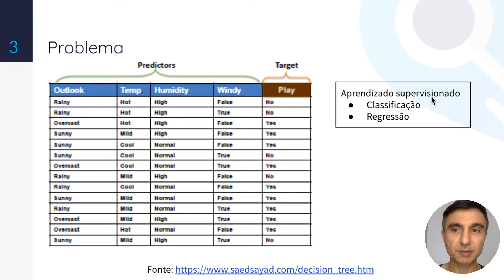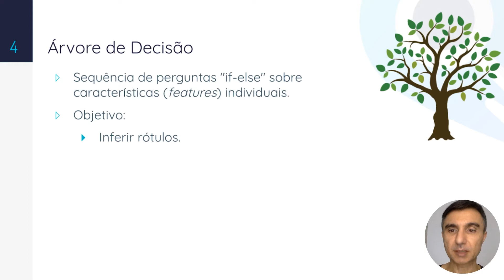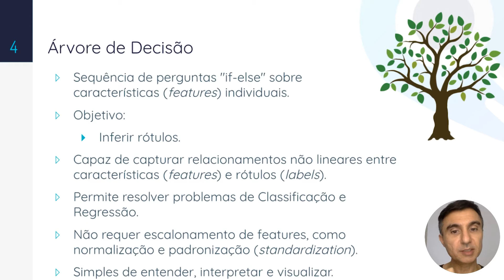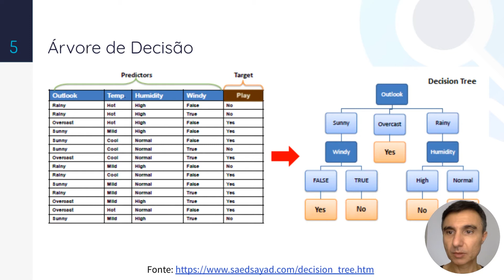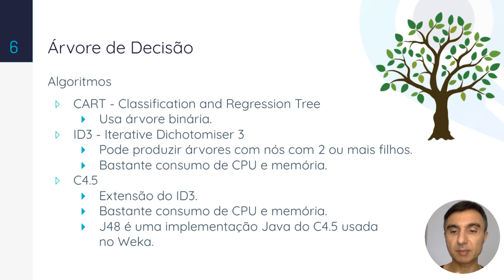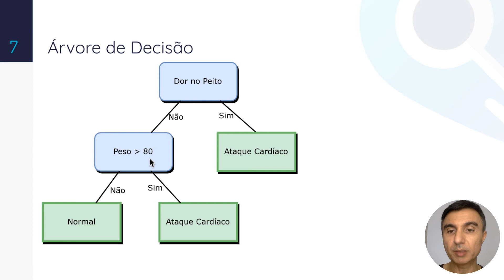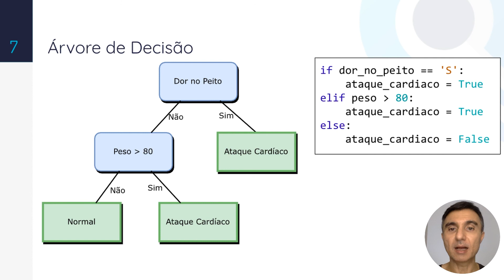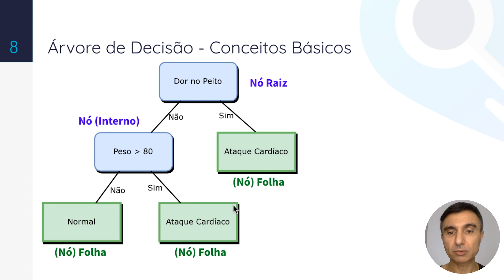#32 Árvores de Decisão: Conceitos Básicos - Curso Imersão em Ciência de Dados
Este vídeo mostra o que são árvores de decisão, os principais conceitos relacionados a elas, como nós e folhas, além das vantagens de usá-las. Apresenta também resumidamente quais são principais algoritmos usados para implementação de Árvores de Decisão: CART, ID3, C4.5 e J48.

Apresentado por Regis Pires, doutor em Ciência da Computação (UFC), professor na Universidade Federal do Ceará (UFC) e coordenador de capacitação e pesquisador do Insight Lab.

Isso nos ajuda a saber se você tá curtindo os nossos conteúdos, certo?

Entre para o nosso grupo para discussões sobre Data Science no Telegram